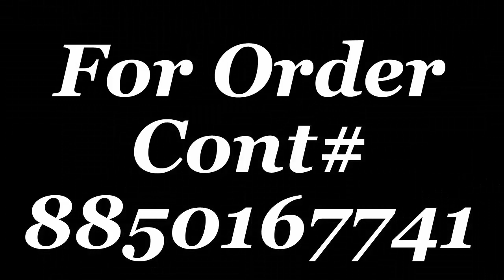Latest & Stylish Designer Party Wear Dresses for Girls & Women With Price 2018-2019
For Order
W.App